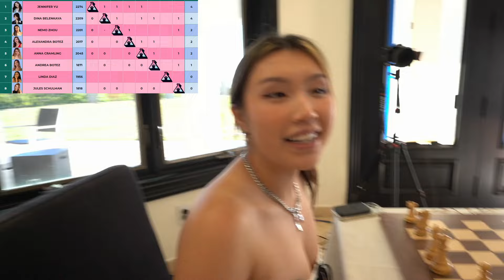BEST Chess Daily Twitch Moments #294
Check out the most exciting and entertaining chess moments from Twitch streamers on 29th July. From blunders to brilliant moves, this video has it all. Watch as top grandmasters and aspiring players show their skills and strategies on the chessboard.

Streamers in this video:
0:00
0:26
0:50
1:06
1:32
1:41
2:09
2:35
3:05
3:33
3:59
4:25
4:44
5:12
5:40
6:10
6:36
7:06
7:32
7:58
8:24
8:50
8:57
9:19
9:25
9:51
10:17